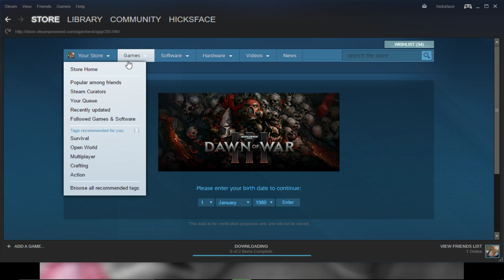subsistence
GPU: GeForce GTX 1050 Ti
CPU: Intel(R) Pentium(R) CPU G4560 @ 3.50GHz
Memory: 16 GB RAM (15.94 GB RAM usable)
Current resolution: 1280 x 768, 60Hz
Operating system: Microsoft Windows 10 Home